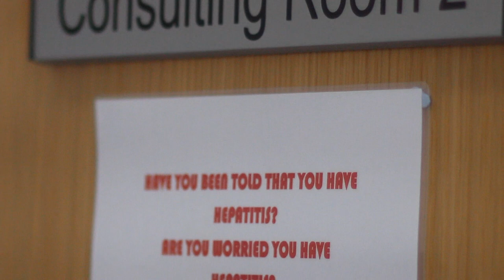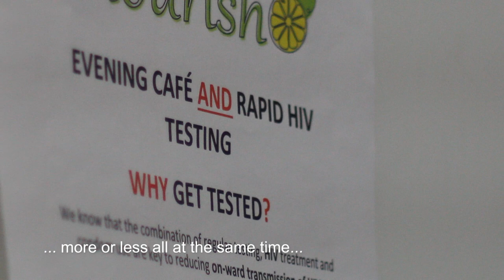Exeter's Clock Tower Surgery for the homeless and vulnerably housed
We made this short video to showcase the wonderful work Pip, Rose and the rest of the Clock Tower Surgery team do for Exeter's homeless and vulnerably housed.